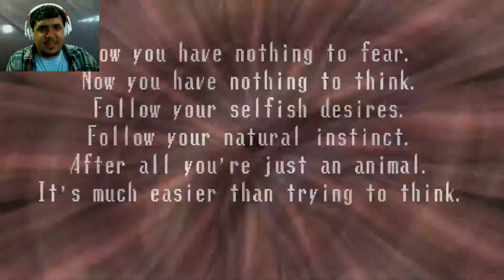This worm demon thing is the worst yet | Spooky's House of Jump Scares #7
todays episode was very rage worthy I actually cut out so many deaths by that one monster but I'm so glad that I made it through and I apologize for my dog barking at the end anyways hope you all enjoy